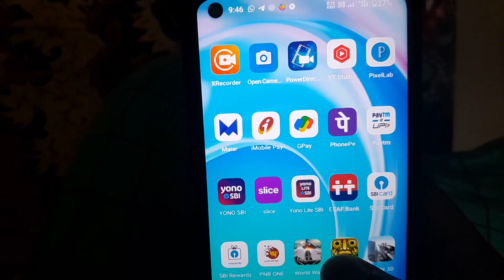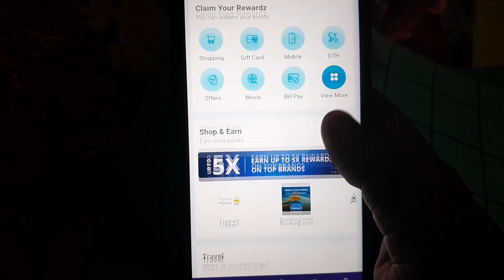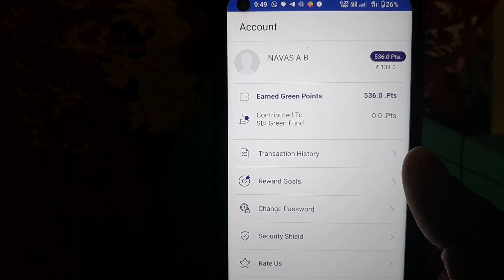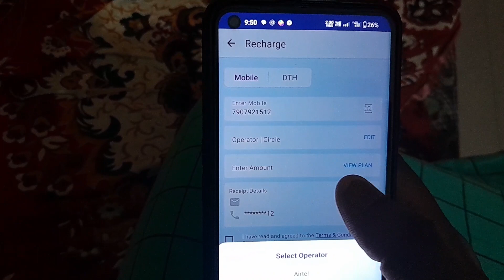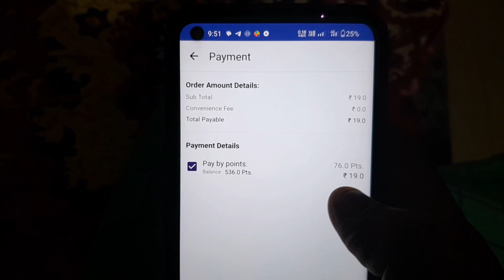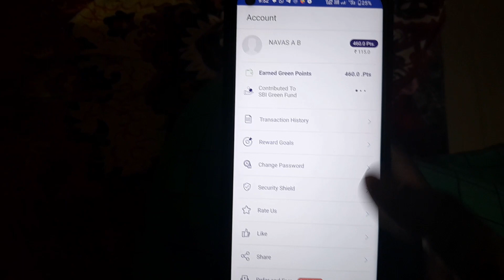Free ആയി mobile recharge ചെയ്യാം/Debit card free mobile recharge/Free mobile recharge all sim card.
Free ആയി mobile recharge ചെയ്യാം.
Debit card free mobile recharge.
Free mobile recharge all sim card.

 SBI rewards registration:!